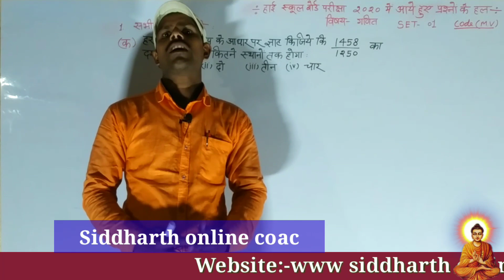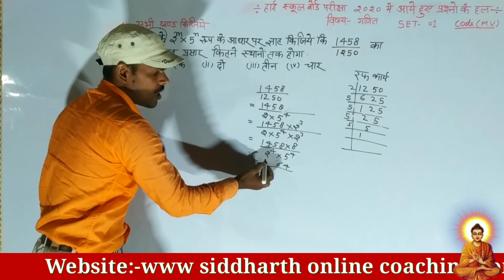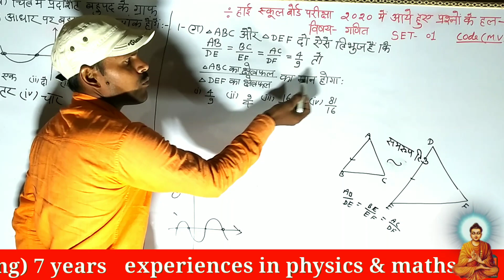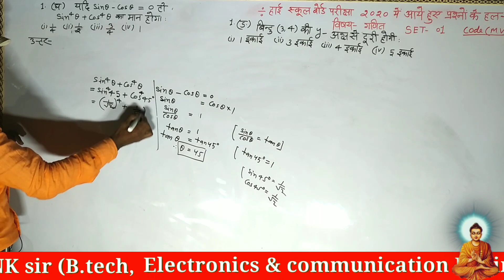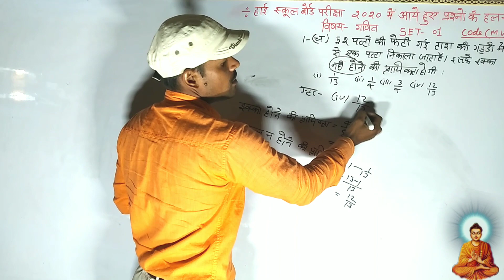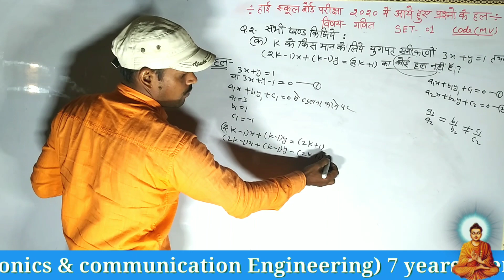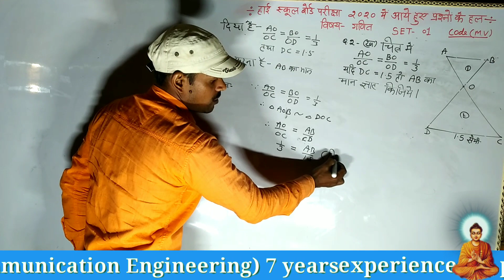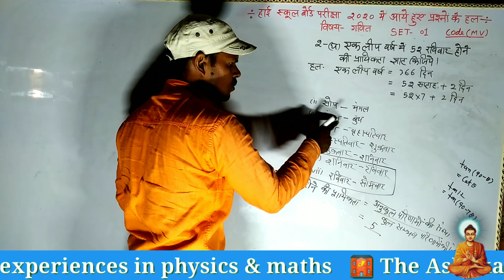UP board class 10 math// model paper 2020 set (mv) by sunil sir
Hello bacchon ek bar fir se hamare  YouTube channel Siddharth online  coaching mein aapka swagat hai bacchon aaj ki es  video mein ham class 10  math  ke 2020 model paper (mv) ke bare mein aapko complete solution diye Hain hamara video aapko achcha Laga Ho to video ko like tatha channel ko subscribe karna na bhulna bahut bahut dhanyvad